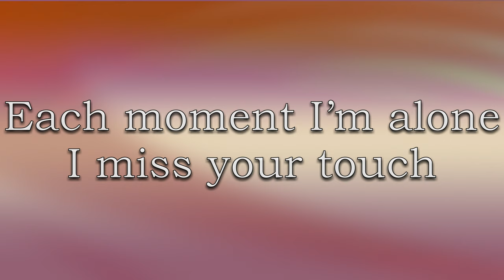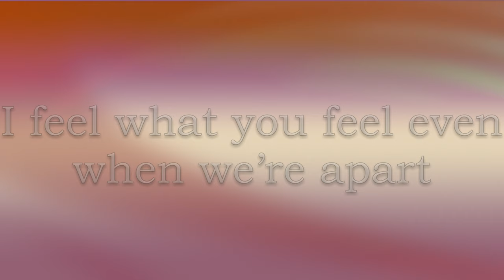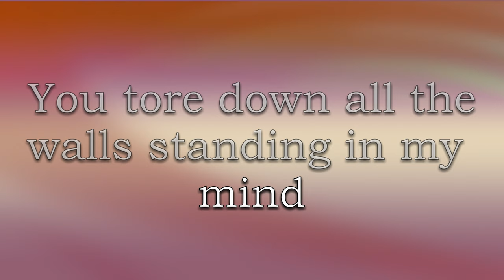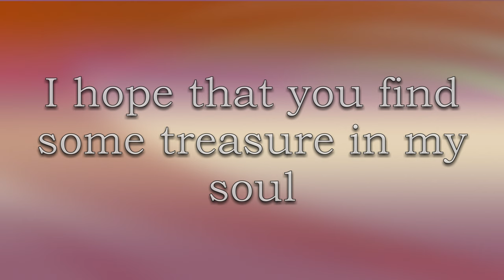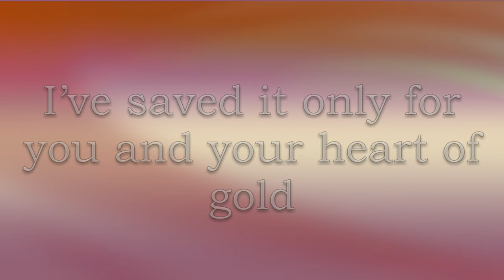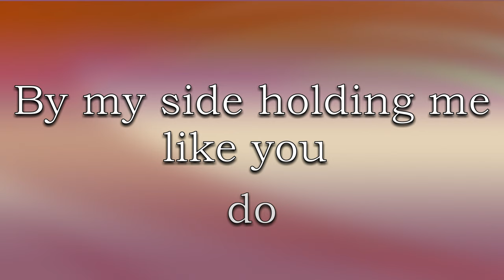Home - Alice Howell (Lyric Video)